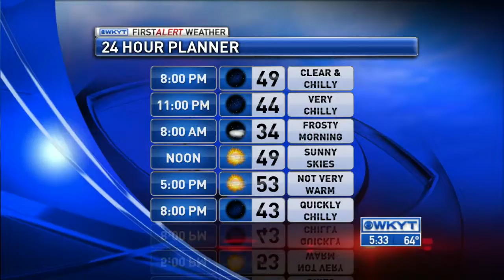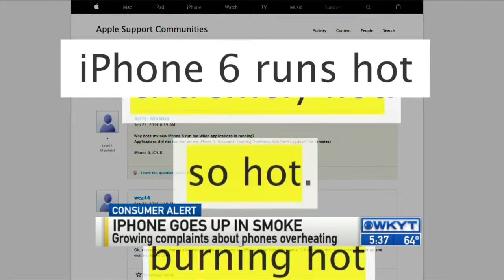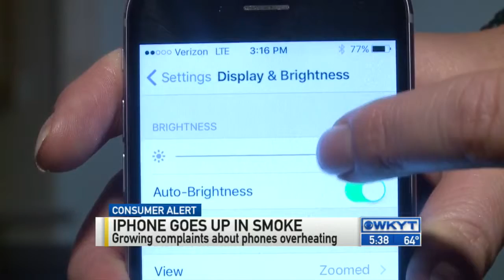WKYT News at 5:30 PM on 10-16-15